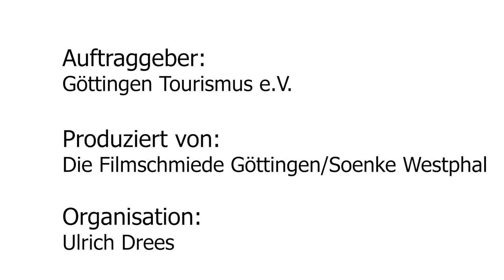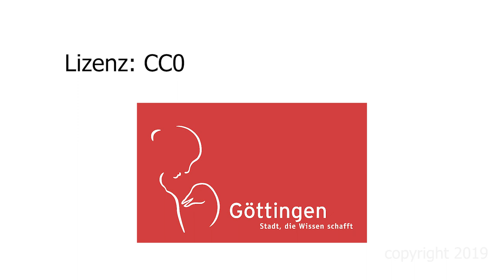Göttingen: Faust in der Fechthalle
Die Stillen Hunde in der Alten Fechthalle Göttingen.